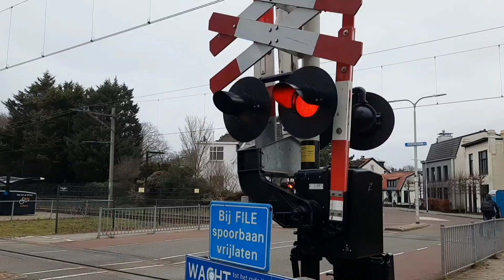Treinen op station Amsterdam Centraal - 25 april 2023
Treinen op station Amsterdam Centraal - 25 april 2023. Veel kijkplezier! MET EEN NIEUWE INTRO!